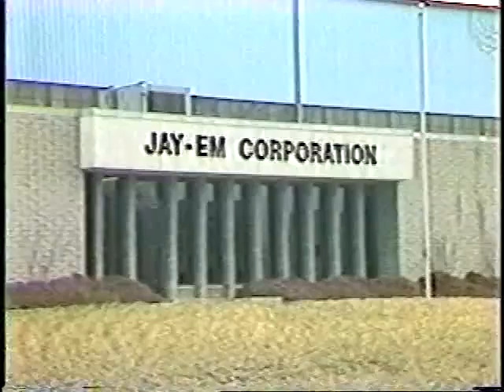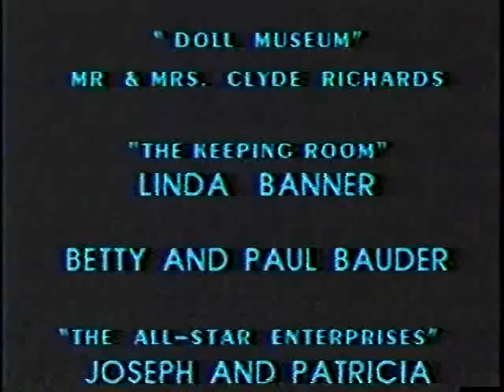Cuyahoga Falls Ohio 175th Celebration Part 4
August 1987, 175th Anniversary Parade of Cuyahoga Falls, Ohio. 4th part out of 4.